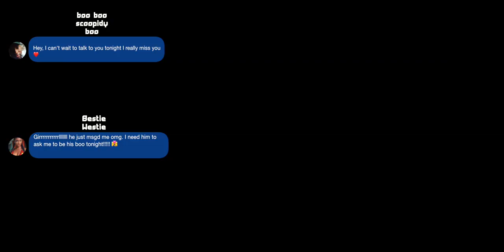Beat Of My Heart feat. Coco Peila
Artiste: Curtis Marc
Videographer: Akil Kelly (Lokal Bred)
Animation: Lokal Bred
Director: UGK_Matt